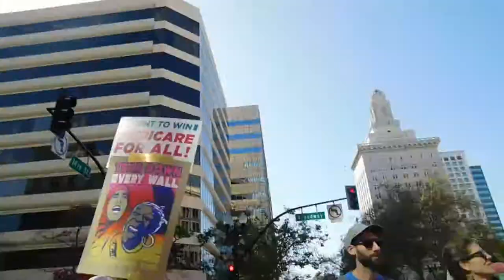( DSCN5942 ) May Day March 2019 Oakland ~Pt.5